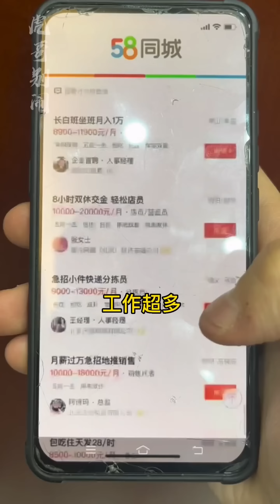街头套水果，美女老板开张第一天，就被虎哥套哭了!【虎哥别闹【圈王】】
💐想学套圈技巧，可以加入虎哥的课程哦： 我们强调了视频内容的合规性，绝对没有任何不良引导或危险行为。街头套水果，美女老板开张第一天，就被虎哥套哭了!【虎哥别闹【圈王】】
各位看官，大家好，
这里是虎哥别闹【圈王】YouTube唯一官方频道
树高万丈不忘根，
人若辉煌不忘恩。